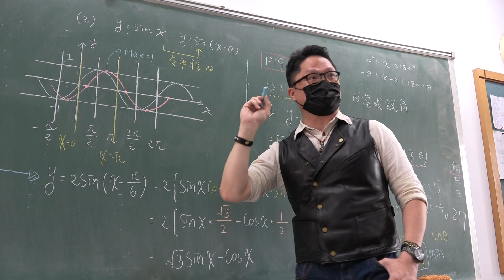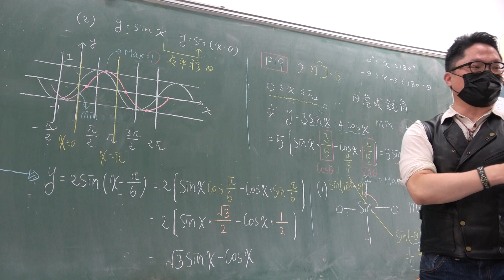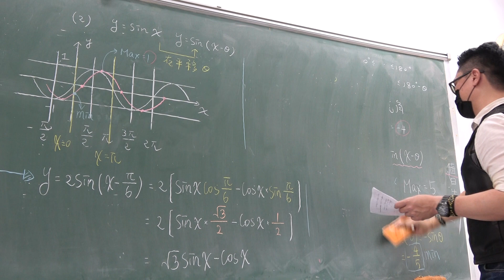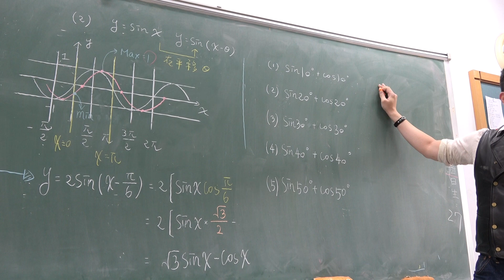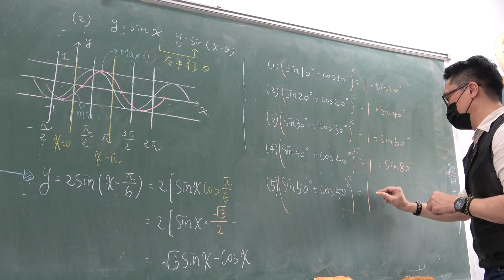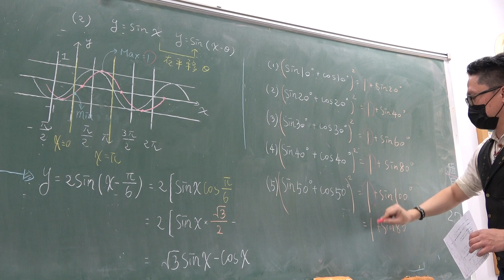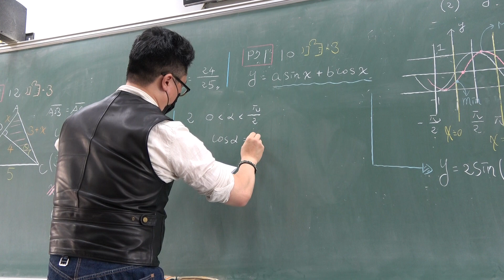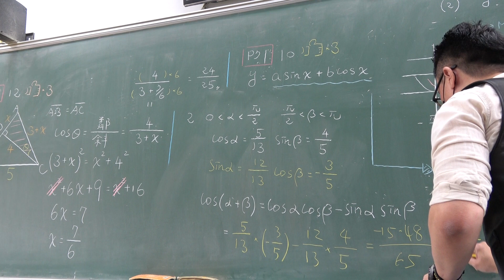高二上201數A第22堂｜角度有範圍限制求極值｜三角函數課本習題｜(3)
更新資訊請上FB粉絲團